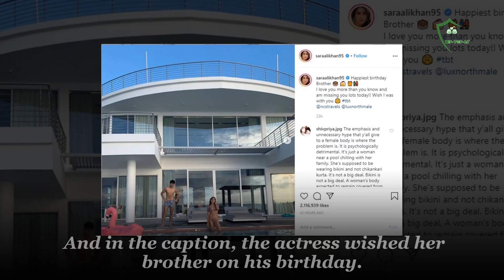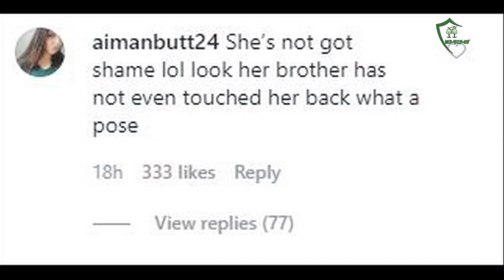Drunk Sara Ali Khan Doing Wrong Thing With Security Guard?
In this video, We are explaining about Bollywood Actress Sara Ali Khan Doing Wrong Thing With Security Guard?